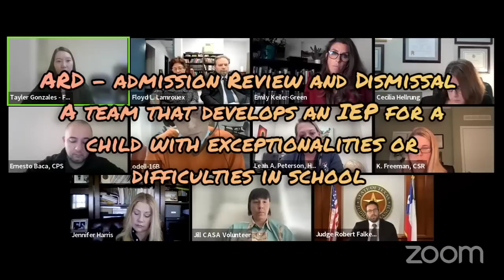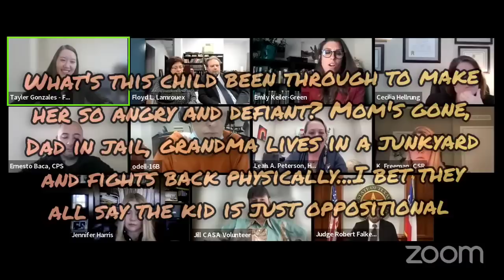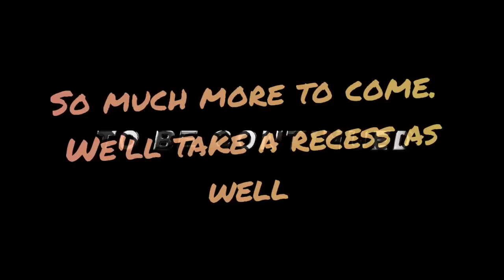Part 1- Nightmare CPS case - No legal parent and a terrified Grandma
This case is intense. A terrifying felon father, a grandma that's afraid of the child, nobody with legal rights...does this little girl stand a chance?
part two is available here!

For Commissions please visit :

Facebook.com/OnTropolis